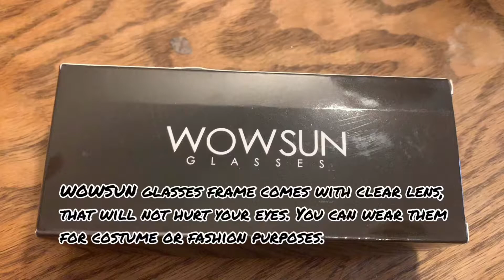WOWSUN NERD GLASSES